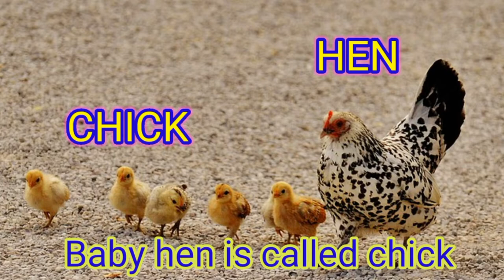Animals and their young ones | Animals babies | Baby animals | Kids & me.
Animals and their Young Ones , Animals & their Babies, Best Learning Videos. This is a fun and educational animal video where children will learn animals and their babies names.

Here we will learn about various animals and their babies/ Young ones .
All living thing reproduce i.e. they give birth to a baby of its own kind for example.
A baby cow is called a calf
A baby sheep is called a lamb
A baby horse is called a foal
A baby cat is called a kitten
A baby dog is called a puppy
A baby elephant is called a calf
A baby tiger is  called a cub
A baby goat is called a kid
A baby hen is called a chick
A baby deer is called a fawn
A baby lion is called a cub

apple song
abcd
abcd song
a for Apple b for ball
abcd rhymes
a se anar
abc song
Hindi varnamala
anar
phonics song
capital
a for Apple song
hindi varnmala
k se kabutar kha se khargosh
anar aam
ka kha ga gha
आइई
हिंदी वर्णमाला
abcd abcd
anar aam imli
 कबूतर
abcd poem
hindi rhymes
कखग हिंदी
a anar
abcd song
ginti कखग
alphabet
asana
barakhadi
hindi alphabet learning
hindi letters
hindi swarmala
a आ
बालगीत
atoz
balgeet
k se kabutar
nursery rhymes